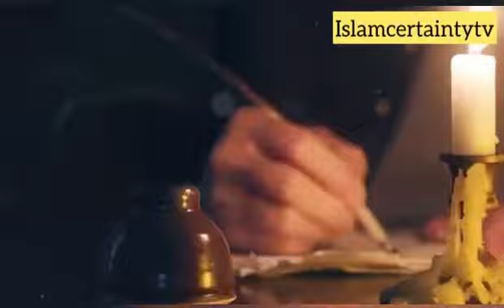Hazrat umar farooq(RA) epi #13. Kafiro ki foj mai saf e matam bichany waly sahabi- harzat abu ubaida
Hazrat Umer farooq was one of the most powerful and influential Muslim caliphs in history.He was a senior companion and father-in-law of the Islamic prophet Muhammad. He succeeded Abu Bakr (632–634) as the second caliph of the Rashidun Caliphate on 23 August 634. He was an expert Muslim jurist known for his pious and just nature, which earned him the epithet Al-Farooq ("the one who distinguishes (between right and wrong)"). He is sometimes referred to as Omar I by historians of early Islam, since a later Umayyad caliph, Umar II, also bore that name.